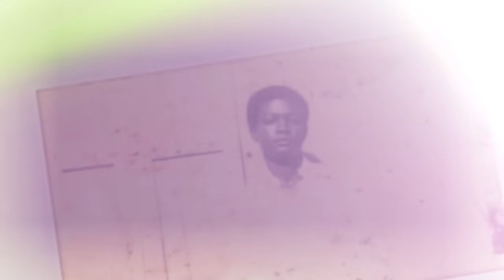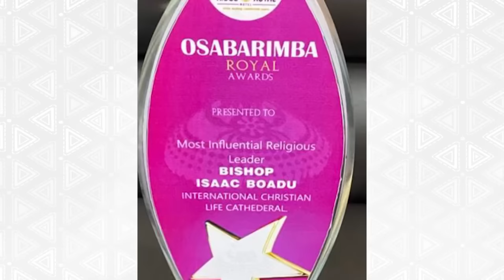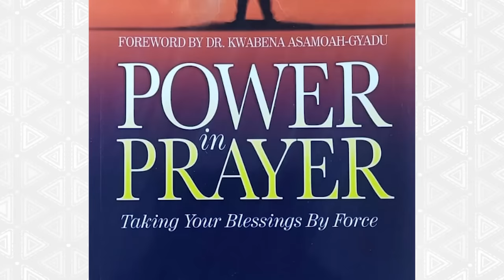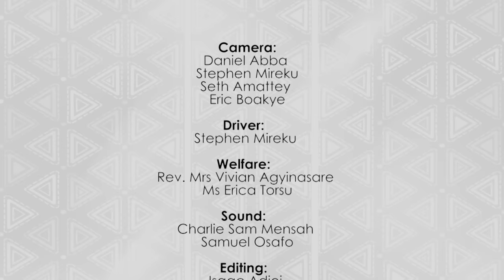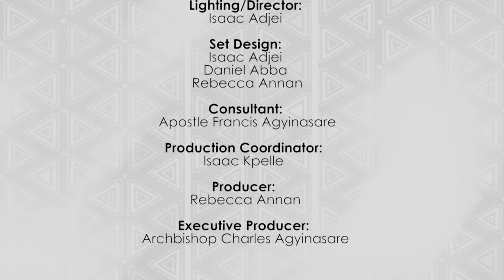TWAC with Bishop Albert Luguterah & Bishop Isaac Boadu || E18 || 23.07.2023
In this episode, I’ll be interviewing Bishop Albert Luguterah & Bishop Isaac Boadu